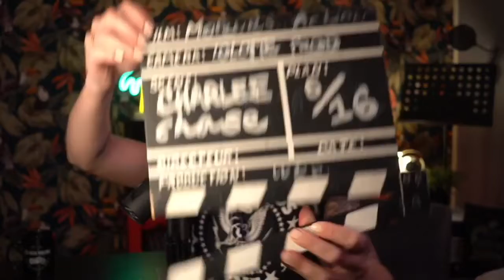Le Ryker à la Française avec Charlee Moss - Épisode 4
Après quelques mois au guidon du Can-Am Ryker, Charlee revient sur son expérience. Elle nous fait part de ses coups de cœur et de ses réserves sur cette aventure hors du commun, un « ride like no other ». Découvrez son verdict… Suivez aussi ses aventures sur Instagram @iamcharleemoss.